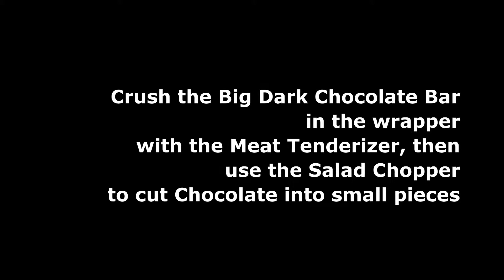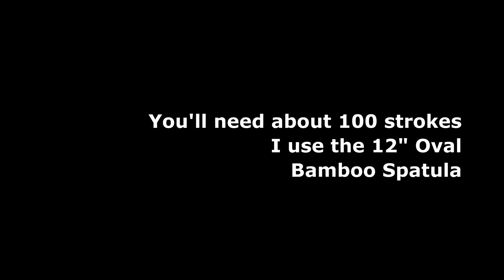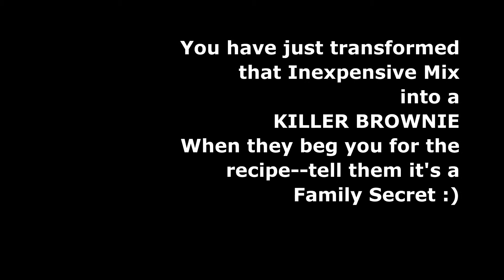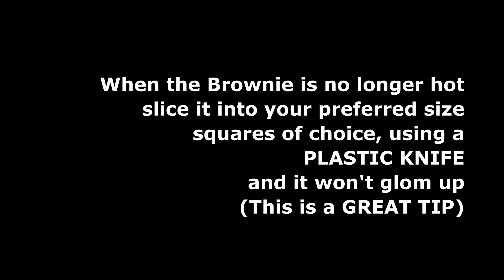Double Chocolate Espresso Brownie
Pampered Chef, Stoneware, Brownie, Expresso, Espresso, Chocolate